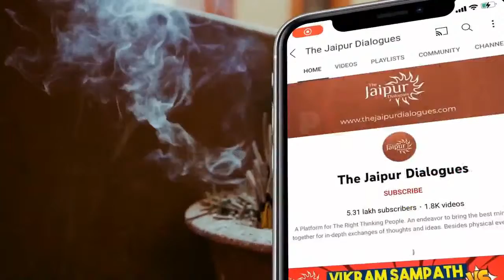BBC Exposed - A Propaganda Channel | Pandit Satish Sharma, Vibhuti Jha, Sanjay Dixit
BBC has been exposed for it's nefarious activities and it's disgusting anti-India stance. BBC's stand has always been against India, which shows that they haven't been able to come out of their colonialist mentality. BBC is a propaganda channel that runs distorted and pathetic narratives to peddle their hatred and to divide India, that they can't see progress. Pt. Satish Sharma, Vibhuti Jha and Sanjay Dixit analyze the disgraceful attitude of the BBC.

                Support The Jaipur Dialogues
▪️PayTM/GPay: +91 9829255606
▪️UPI - fcbizjddigital@freecharge

Accounts Details for Direct Transfer:

Bank Name: AXIS Bank
A/C Name: JD Digital Private Limited
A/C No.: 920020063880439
IFSC Code: UTIB0001645
Swift Code: AXISINBB010
Type: Current Account

➿Clubhouse: @thejaipurdialogues

00:00:00- Introduction
00:01:17- What is the Big BC doing?
00:04:57- What is the current status of Pt. Sharma and BBC at present?
00:16:55- Voice Of America’s documentary on Md. Zubair
00:18:00- The real target of the BBC Documentary is the Hindu community and Rishi Sunak
00:31:23- What did the BBC do at the time of Leicester?
00:44:20- Isn't the BBC a state-funded agency and what is its accountability?
00:52:00- Q&A